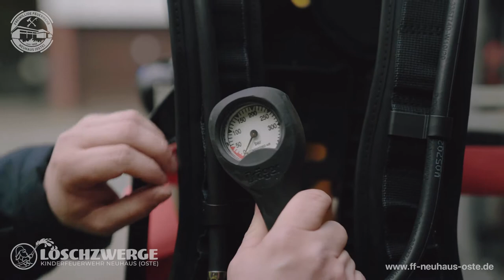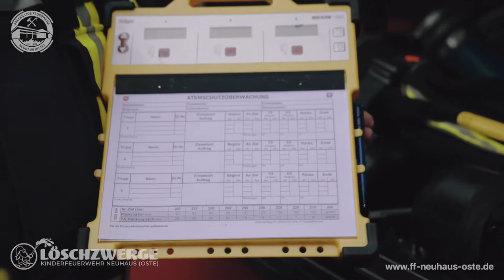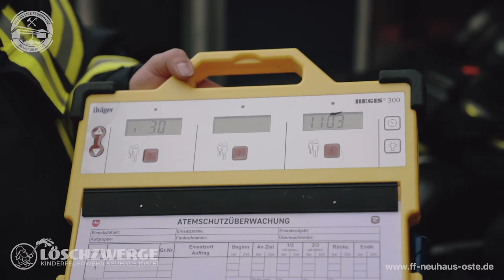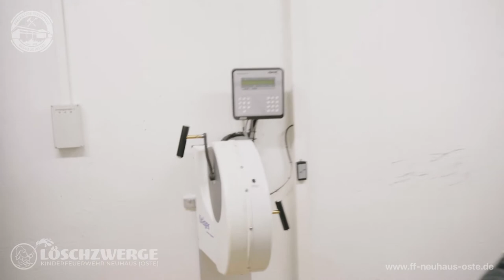ATEMSCHUTZ | Kinder- & Jugendfeuerwehr Neuhaus | 13